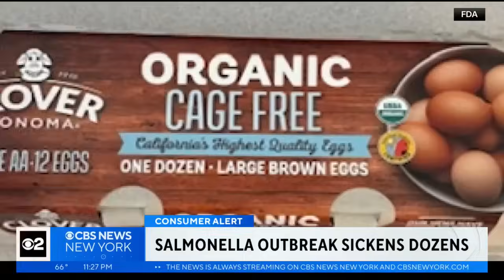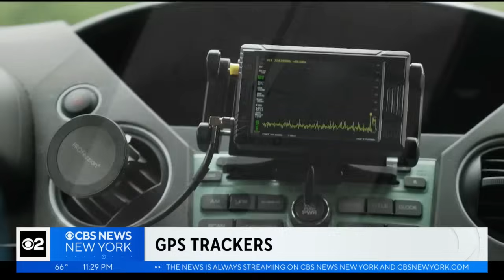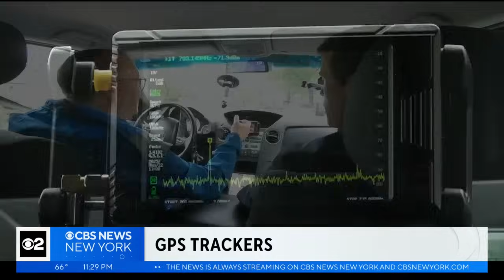NYU researchers developing technology to detect hidden GPS trackers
Most of us use GPS daily to navigate our drives, but in the wrong hands it's a terrifying tool that can help stalkers track their victims. CBS News New York's Tim McNicholas reports.